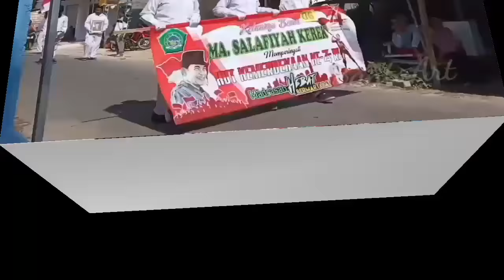Karnaval Umum Kerek 2019 || part 1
Kumpulan video karnaval umum kec kerek 2019.